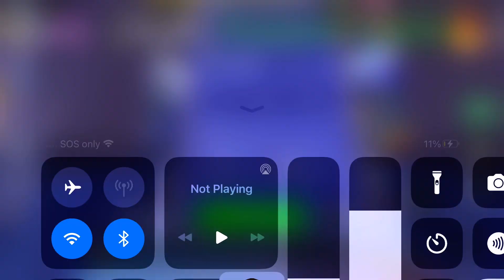2000 Bed Breaks In Roblox Bedwars